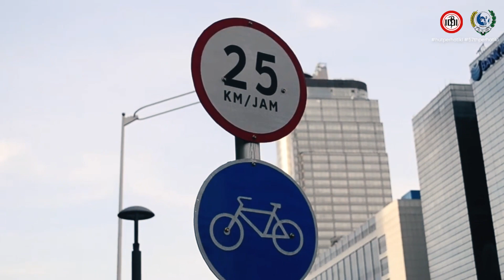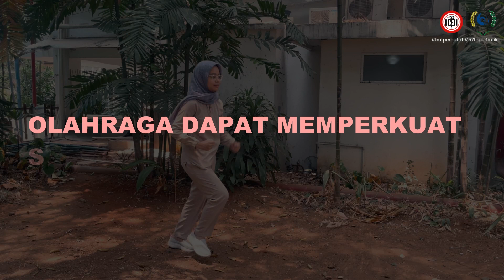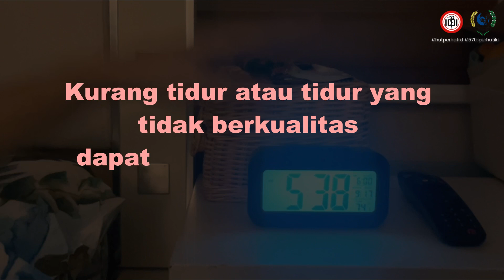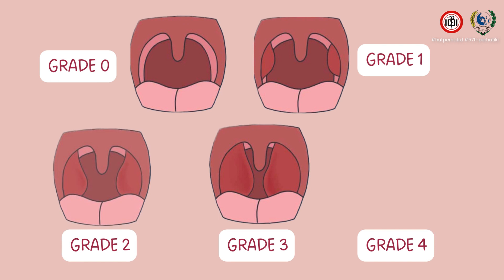Tonsilitis / Tonsil Healthy Habits - dr. Ariel Ardinda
Lomba Video 57th PERHATI-KL Edukasi Awards
Karya: dr. Ariel Ardinda / PPDS T.H.T.B.K.L. FK Universitas Indonesia